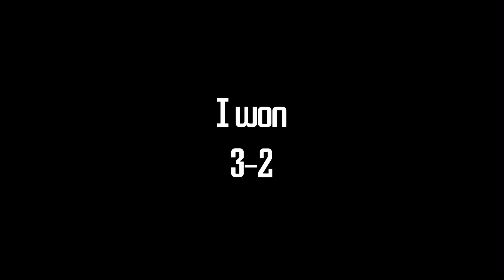Snooker Challenge Episode 59